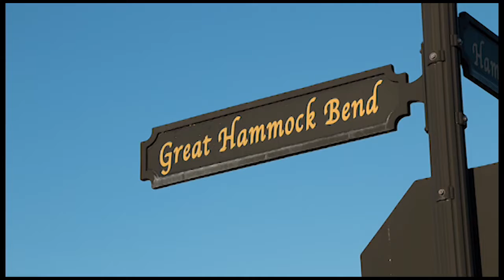DeFuniak Springs Weddings - by DestinFLBeachWeddings.com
Our customers chose beautiful Hammock Bay for their Defuniak Springs Wedding. Destination beach weddings are very popular with brides and grooms as well as their family and friends. They hold a certain sense of adventure and romance. Holding your wedding on the beach, especially on the beautiful shores of Destin FL, is a very romantic way to recite your vows to each other. At Destin Florida Beach Weddings, will help you make your dreams a reality.

We understand your defuniak springs wedding photography is very important to you and that you will want to hire the best company. After all, these formal portraits and candid moments will be the heirlooms you will cherish for the rest of your life.

You’ve always dreamed of having a beautiful destination beach wedding in Destin or the surrounding Emerald Coast beaches. Your groom has popped the question, and you said, “Yes!” Now it is time to make plans to make it the most special day of your life.

This can certainly be a daunting task, but it starts out rather simply – you need someone to perform the ceremony. Then you decide you want a nice background arch with drapes. Of course flowers for you and your bridesmaids.

Destin area beaches are hot and humid during the summer and you have parents and grand parents who might need to sit during your ceremony. The wind blows on the beach, will your family and friends be able to hear your vows? Do you want your favorite music to be played while everyone is being seated?

All of a sudden, your Defuniak Springs wedding has become a huge project! The whole point of getting married on the beach is to have a beautiful location without all of the hassle of having to book a church, and now you have discovered yourself with all of these details to work out.

Each Defuniak Springs wedding photography package includes full coverage of the ceremony and the family photos directly after the ceremony. Our photographer is also available for pre-wedding photography of you and your bridesmaids and family, even reception coverage. Upon request, we provide a full day of photography and include coverage at the hair or nail salon if you choose.

Please note that all of our Defuniak Springs wedding packages include a certain number of images taken by our professional photographers. We do realize that every wedding is unique, so you may want to customize your wedding photography coverage. When we can help you iron out the details of exactly what YOU want.

When you are looking for an experienced planner for your Defuniak Springs Wedding or any city along the Gulf Coast, call us.

Defuniak Springs Wedding Packages
Defuniak Springs wedding destinations